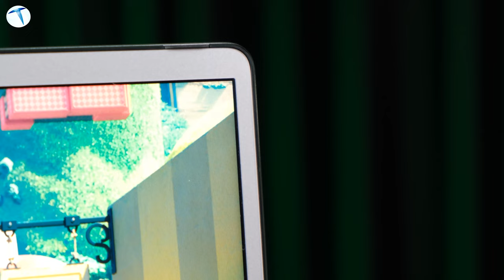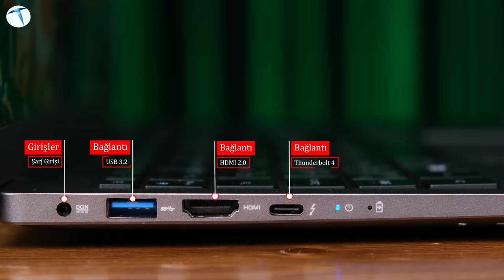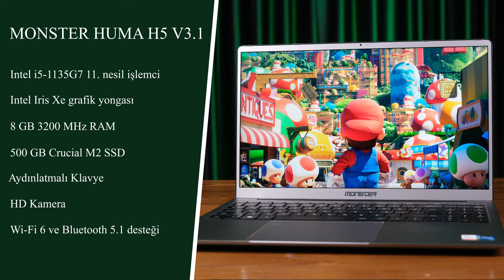Fiyatı artmadan bu bilgisayarı alın! Monster Huma H5 V3.1 incelemesi!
1,7 kilogram ağırlığa sahip Huma, alüminyum malzemeden yapılmış, birinci sınıf hissiyatı veren güçlü bir bilgisayar. 15,6 inç FHD ekrana sahip cihaz, 165 Hz tazeleme oranının yanında 1920x1080p çözünürlüklü IPS LED mat  ekran deneyimi sunuyor. Bu ekranın can alıcı bir özelliği ise 180 dereceye kadar esneyebiliyor olması.

Huma H5 V3.1 modeli, gücünü Intel Tiger Lake i5-1135G7 işlemciden alıyor. Cihaz 8 GB DDR4 3200 MHz SODIMM RAM ile geliyor. Ayrıca cihazın grafik biriminde Intel Iris Xe kullanılıyor.

Profesyonel iş hayatınızda ya da günlük kullanımda tatmin edici özelliklere sahip bu cihazı Monster garantisi ile gönül rahatlığı ile kullanabilirsiniz. Ayrıca bu bilgisayarın yanında Monster çantası da hediye! Daha fazla ilgi için Dijital Mağaza üzerinden bir temsilci ile online görüşme sağlayabilir, sizin için en uygun ürünü bulabilirsiniz!

Ömür boyu bakım garantisi sunan, bu güçlü bilgisayarın fiyatı ise sadece 11.600 TL! Bu avantajlı fiyatı kaçırmadan hemen bir Monster bilgisayar sahibi olun!

Monster Huma H5 V3.1 Teknik Özellikleri

Ağırlık:1,7 kg
Klavye:Beyaz arka aydınlatmalı (Türkçe Q)
İşlemci:Intel Tiger Lake i5-1135G7
Ekran Kartı:Intel Irix Xe
Ekran:15,6″ FHD 1920×1080 165 Hz IPS Mat LED Ekran
Bellek:8 GB (1x8GB) DDR4 3200 MHz SODIMM 1.2V
Depolama:500 GB M.2 2280 PCIe 3.0 x4 (Okuma: 2050 MB/s – Yazma: 940 MB/s)
Disk Genişletme:1 adet disk desteği (1 x M.2 SSD)
Bağlantı:Intel Wi-Fi 6 AX201, 2×2 AX + Bluetooth 5.1 (2,4 Gbps) M.2 2230, Parmak izi okuyucu, HD kamera
Giriş ve Çıkışlar:1 x USB 2.0, 2 x USB 3.2 Gen1, 1 x USB 3.1 Gen1 USB-C (Thunderbolt 4), 1 x HDMI 2.0, 1 x Mini DisplayPort 1.4, 1 x 3.5 mm kulaklık jakı, 1 x kart okuyucu
Batarya: 4700 m AH/ 65W Şarj adaptörü